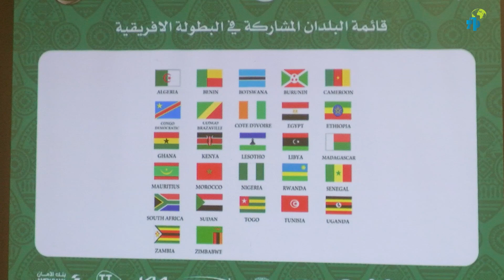كرة الطاولة : تونس تحتضن بطولة إفريقيا أكابر وكبريات من 11 إلى 17 سبتمبر 2023 بقاعة رادس